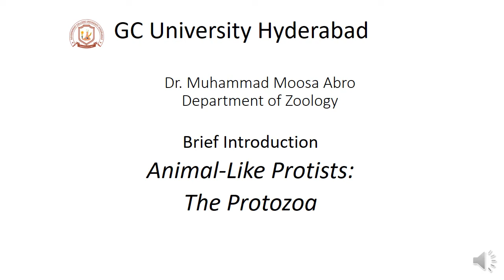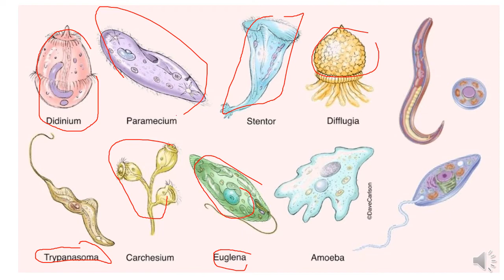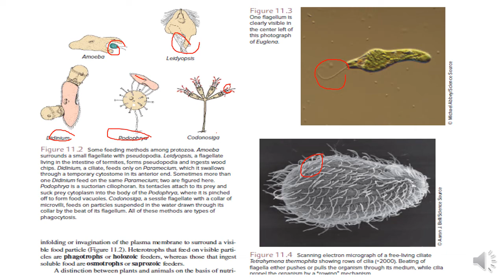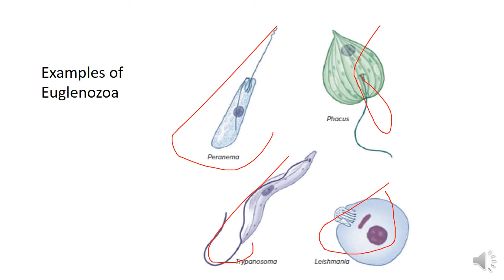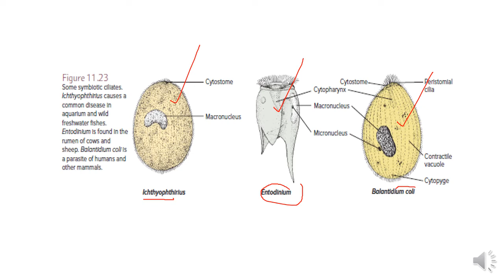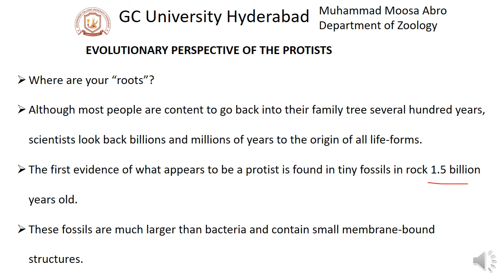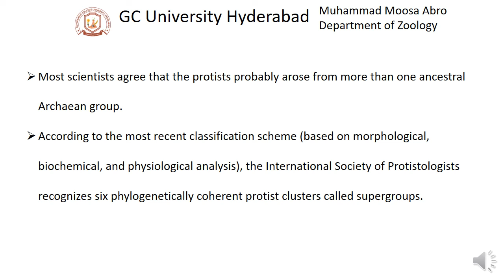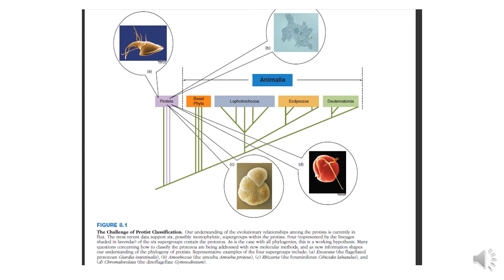Protozoa: A Closer Look at These Amazing Creatures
Protozoa play an important role in the environment. They are a major part of the food chain, and they help to recycle nutrients. Some protozoans also produce toxins that can be harmful to other organisms.

In this video, we will learn more about protozoa. We will discuss their classification, structure, and function. We will also look at some of the different ways that protozoa can be harmful to humans.

Here are some of the topics that will be covered in the video:

What are protozoa?
Classification of protozoa
Structure of protozoa
Function of protozoa
Harmful protozoa
How to prevent protozoa infection